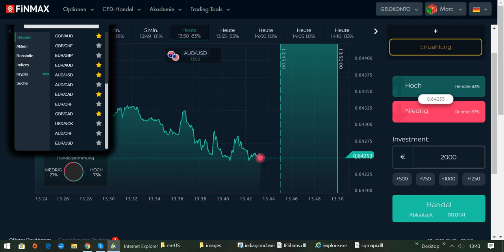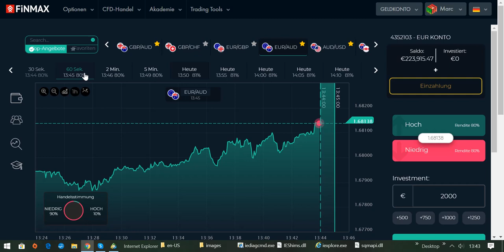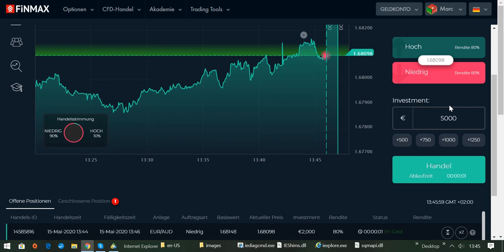International BO & CFD/FX Trading Academy - Geduldig auf die lukrativen Einstiege warten